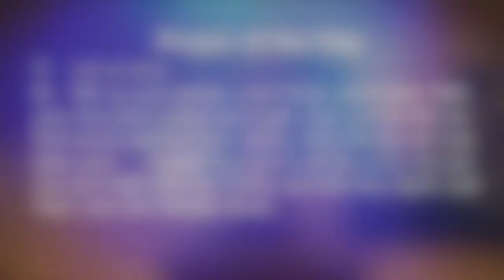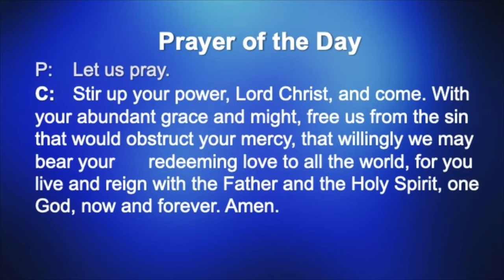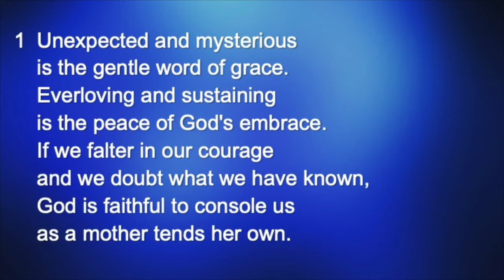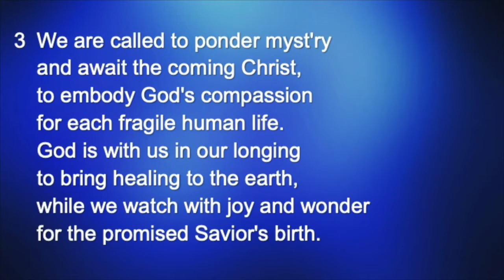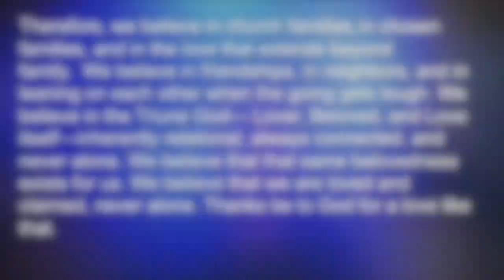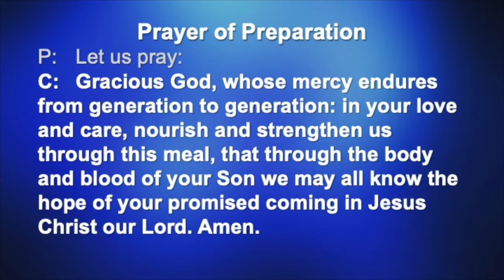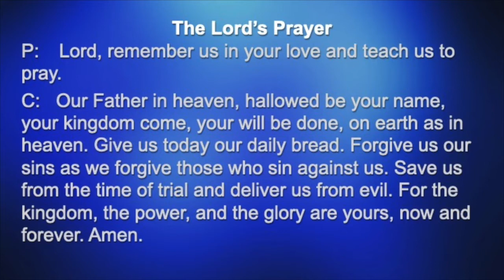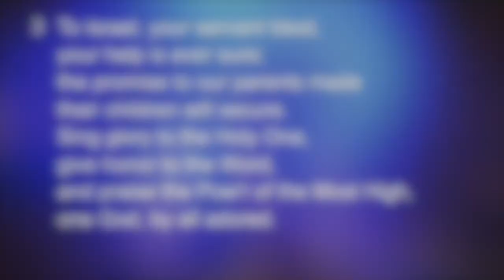December 20, 2020 - Online Worship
Mount Olive Lutheran Church Online Worship: Sunday, December 20, 2020

Pastor Luke Hollander preaches for online worship.

Music
“Unexpected and Mysterious.” Used by permission under ONE LICENSE A-727717.

“My Soul Proclaims Your Greatness.” Used by permission under ONE LICENSE A-727717.

Mount Olive is a welcoming and inclusive congregation on Rochester, Minnesota's Northwest side. Our core identity is lived out in four ways: Worship, Service, Education, and Fellowship. Worship is lively and liturgical, with much rich music from many eras and traditions. We form relationships with people who are in need in Rochester, and also serve the broader global community. We strive to be a community that cares for one another in word and deed. Find out more at molive.org. Other worship and sermon recordings from Mount Olive Lutheran Church can be found on our YouTube channel